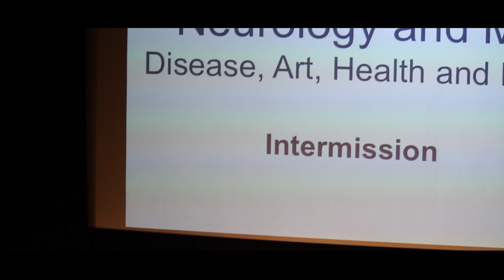Neurology & Me | Interval | Dr. Hannah Fry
Movement for Hope and UCL Department of Brain Repair and Rehabilitation present Neurology and Me at the Bloomsbury Theatre.